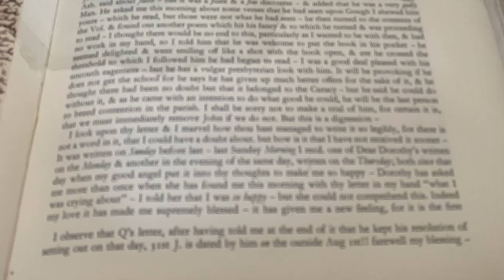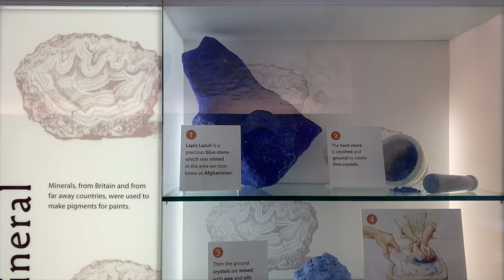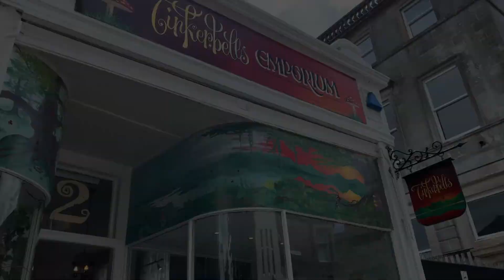My trip to Scotland! Brttish Isles Vlog 2/3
Hi everyone! I hope your summer is going well! The following videos will be vlogs from my trip to Europe!

Today's episode is about Scotland and part of England! We traveled through Ambleside and made our way up to Stirling Castle and 2 different Lochs. We finished in Edinburgh, explored the city and castles, and went to a Scottish Folk-Lore Show!